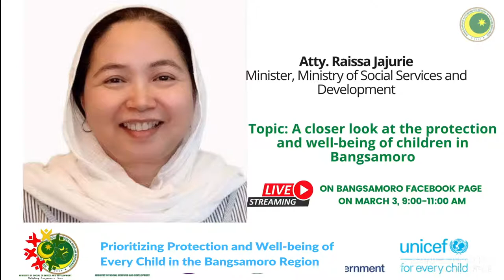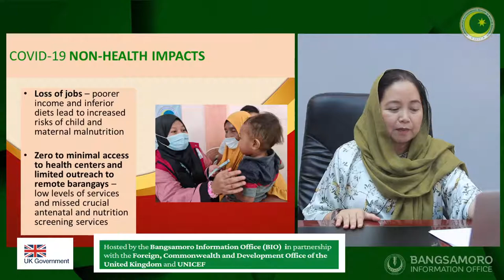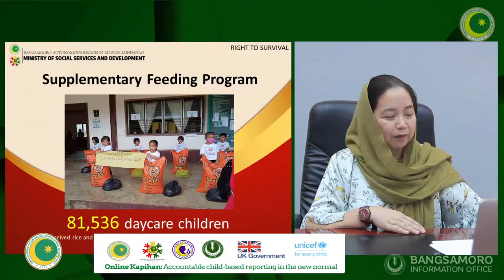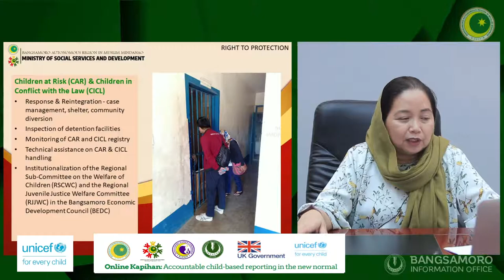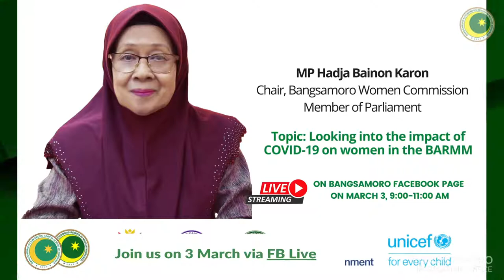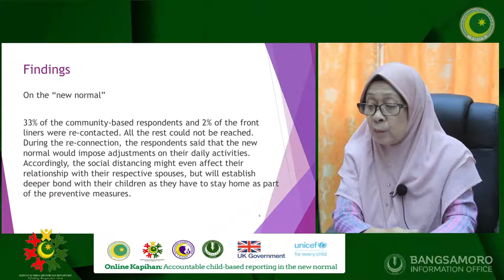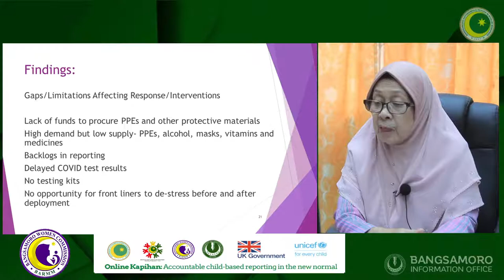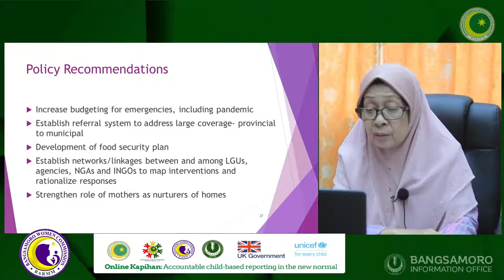WATCH | Welcome to the 4th media forum on Accountable child-based reporting in the new normal.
WATCH | Welcome to the 4th media forum on Accountable child-based reporting in the new normal. Our topic for this segment is the Impacts of COVID-19 pandemic to the protection and well-being of the Bangsamoro children and their families. We will also discuss the regional efforts to ensure the protection and well-being of our Bangsamoro children  Our activity is hosted by the Bangsamoro Information Office (BIO), formerly the Bureau of Public Information, and in partnership with the Foreign, Commonwealth and Development Office of the United Kingdom and UNICEF.

Today is the last leg of our four-part webinar series entitled Online Kapihan: Accountable child-based reporting in the new normal. Each part of the series features an in-depth discussion on different children’s issues including health, nutrition, education, and child protection in the context of the COVID-19 pandemic. Today’s segment focuses on child protection and their well-being. We will hear about the situation of children in our BARMM region, how the pandemic affected the Bangsamoro children and their families, what are our plans to safeguard their rights and well-being.

MSSD Minister Raissa Jajurie and BWC Chair and Member of Parliament Hadja Bainon Karon will give us a walk-through of the situation, the challenges and actions taken, and the plans ahead. We are also grateful for the presence of our staunch partner here in the region, our UNICEF colleagues led by their Chief of Field Office, Mr. Andrew Moris and our partners from the Foreign, Commonwealth and Development Office of the United Kingdom led by their Deputy Head of Mission Mr. Alaistair Totty, and Bangsamoro Information Office Director Andrew Alonto.

In today’s pre-recorded forum, we are joined by our colleagues from the media sector, information officers from different ministries and provincial offices of Maguindanao, Lanao del Sur, Basilan, Sulu and Tawi-Tawi. We also have parents who are viewing our today’s streaming of the pre-recorded video and are interested to hear the updates from our experts.

This is a pre-recorded video. If you have additional questions, do drop them in the live chat box and our technical persons from MSSD and BWC will answer your questions in real-time. We will answer them one by one.

Please drop your email addresses in the live chatbox so we can contact you for updates. When you upload your photos or would like to share your learning and experience for today’s activity, please do tag us so we can also share your captures.

Pls. tag the following agencies-

 and use our official hashtags-